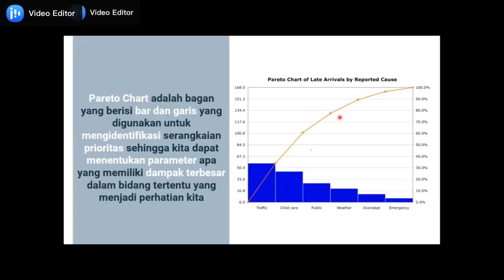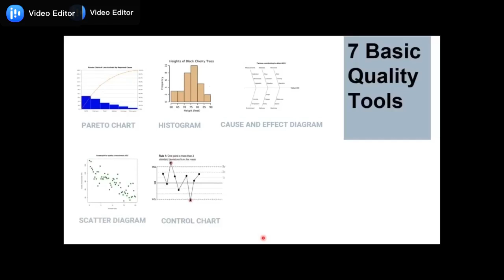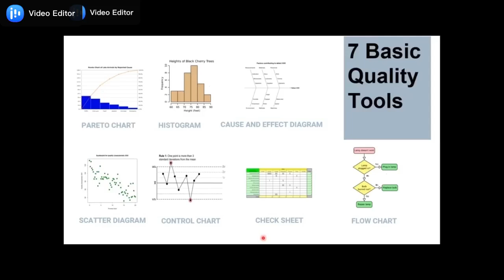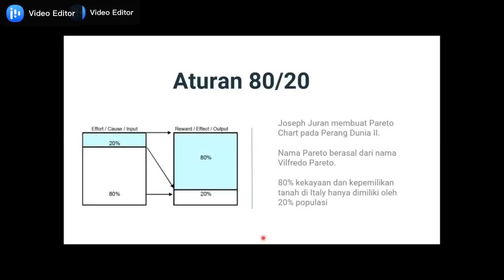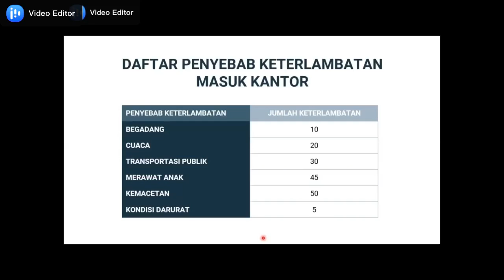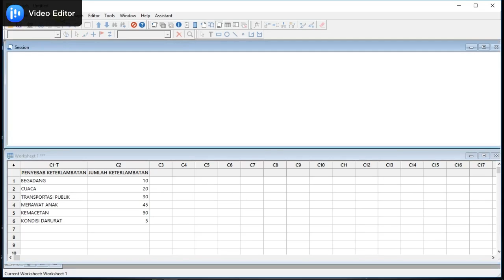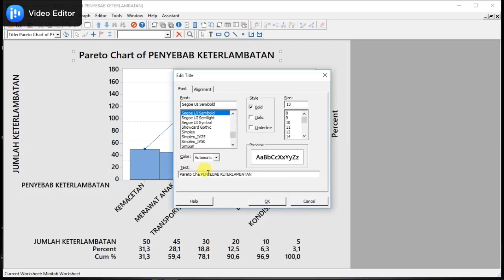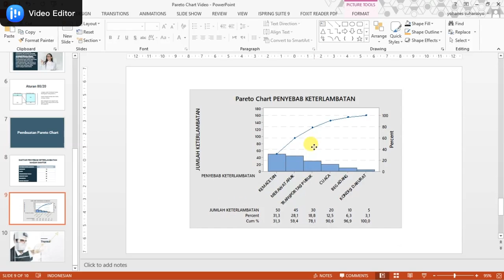WOW!!! Ternyata Ini Kegunaan Pareto Chart dan Cara Membuatnya di Minitab